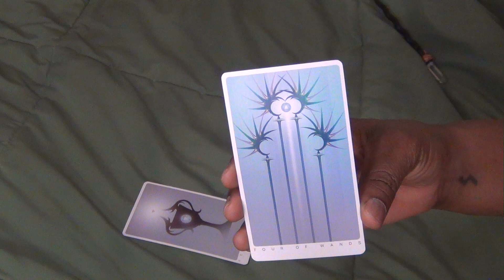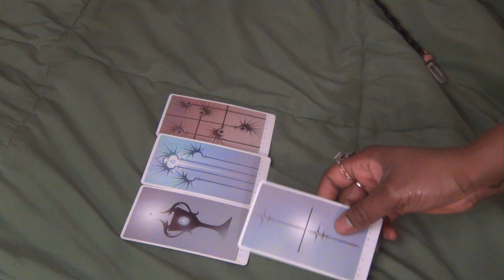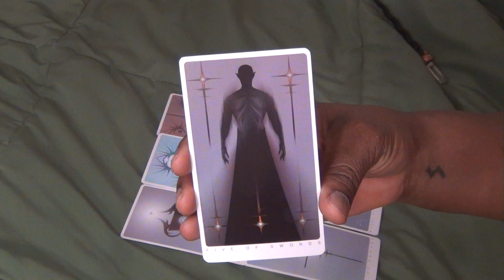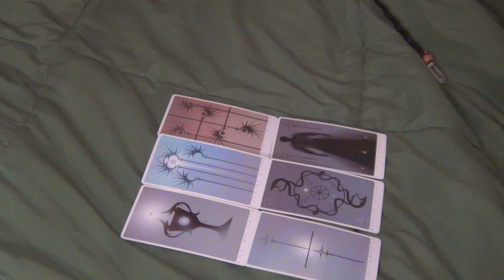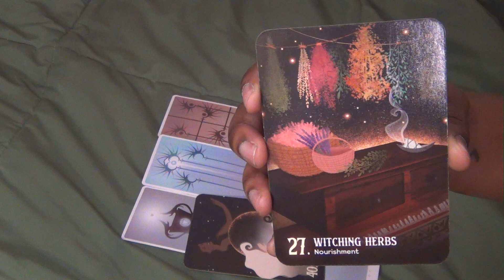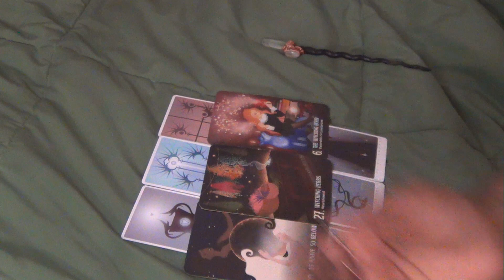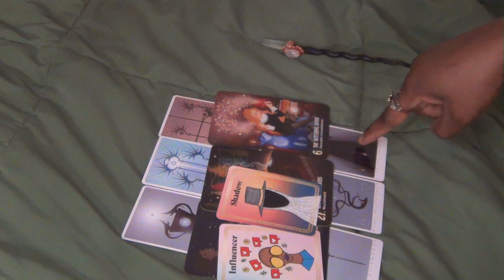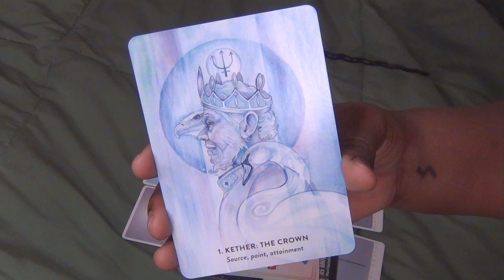VIRGO, FOCUSED ON YOUR NEEDS, TRIGGERED, DRAMA! ~ JANUARY 2024